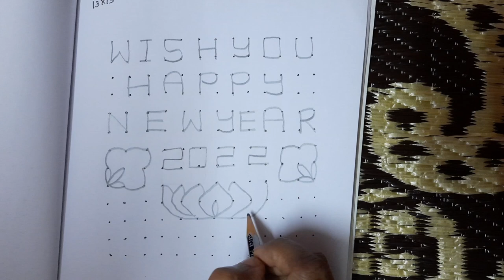ரங்கோலி: 13*13ரங்கோலி வடிவமைப்பு | புத்தாண்டு ரங்கோலி | ரங்கோலி ஆர்த்தி | புள்ளி கோலங்கள்